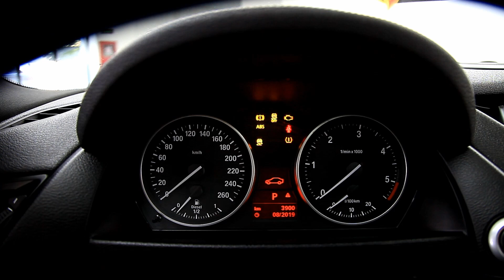BMW X1 M3 in oferta LeasingAutomobile.ro